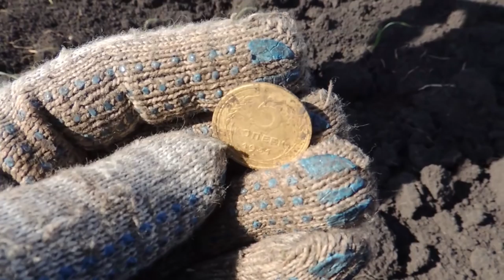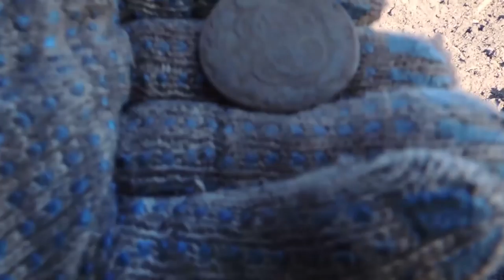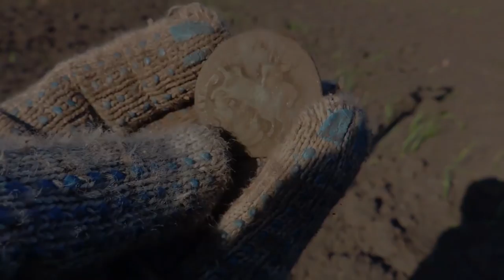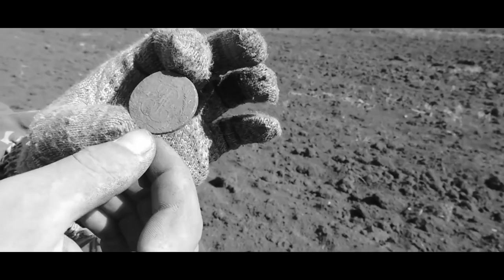Вот так коп, всем такой желаю. Смотреть до конца.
Спасибо моим друзьям которые позвали покопать практически на не выбитое место. В эфире показаны не все находки которые мы там подняли, в связи с очень ветреной погодой пришлось половину вырезать. Я желаю в новом году чтоб у каждого был не менее результативный коп.